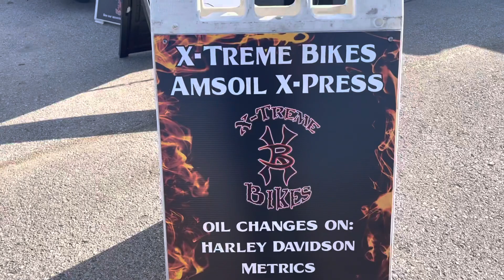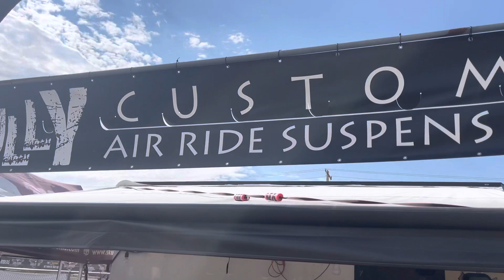81st annual STURGIS MOTORCYCLE RALLY 2021, DAY 7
Another awesome day here in the black hills,